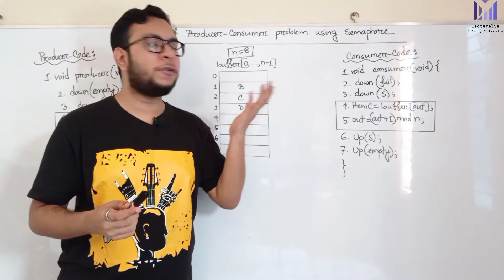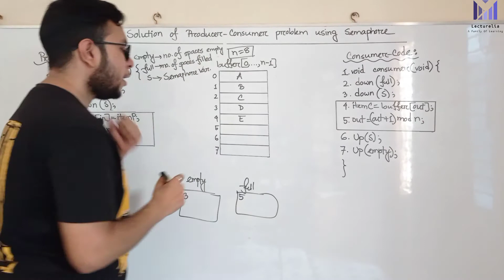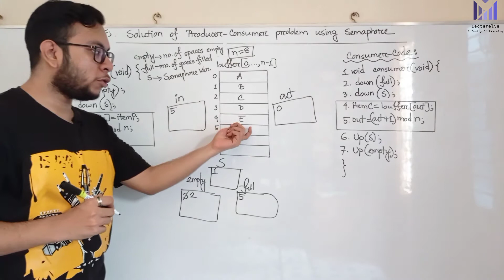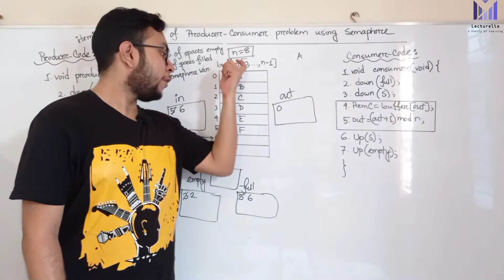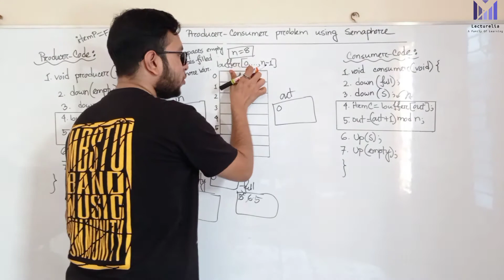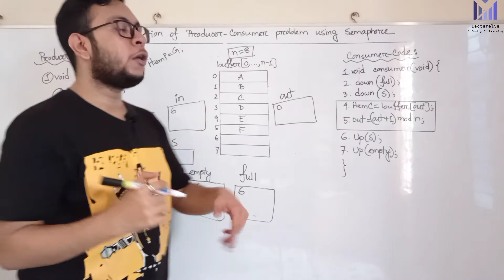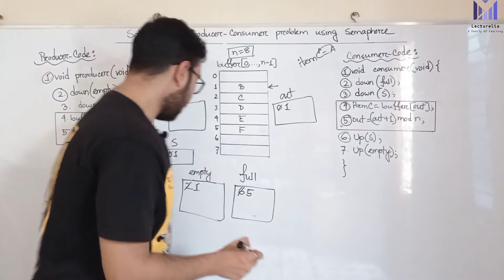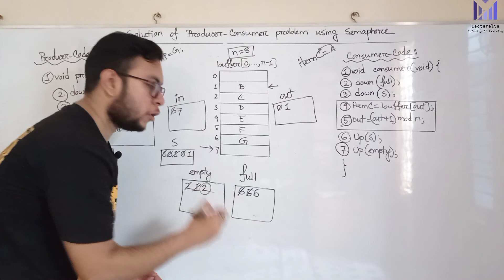(Part-3.24) Producer Consumer Problem Solution | OS বাংলা টিউটোরিয়াল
🟢 Producer Consumer Problem Solution Using Semaphore: A Complete Guide 🟢

Welcome to our detailed tutorial on solving the Producer-Consumer problem using semaphores! In this video, we’ll explore how semaphores can effectively manage synchronization between producer and consumer processes.

🔍 What You’ll Learn:

The basics of the Producer-Consumer problem.
How semaphores work and why they are crucial in solving synchronization issues.
Step-by-step implementation of the Producer-Consumer problem using semaphores in code.
Practical examples and explanations to solidify your understanding.
Whether you’re a student tackling concurrency issues for the first time or a developer looking to implement robust synchronization solutions, this tutorial will provide you with a comprehensive understanding of using semaphores to solve the Producer-Consumer problem. Our detailed walkthroughs and code examples will help you master these critical concepts.

The above problems of Producer and Consumer which occurred due to context switch and producing inconsistent result can be solved with the help of semaphores.
To solve the problem occurred above of race condition, we are going to use Binary Semaphore and Counting Semaphore
Binary Semaphore: In Binary Semaphore, only two processes can compete to enter into its CRITICAL SECTION at any point in time, apart from this the condition of mutual exclusion is also preserved.
Counting Semaphore: In counting semaphore, more than two processes can compete to enter into its CRITICAL SECTION at any point of time apart from this the condition of mutual exclusion is also preserved.
Semaphore: A semaphore is an integer variable in S, that apart from initialization is accessed by only two standard atomic operations - wait and signal,
Let's understand the above Solution of Producer and Consumer code:
Before Starting an explanation of code, first, understand the few terms used in the above code:
1. "in" used in a producer code represent the next empty buffer
2. "out" used in consumer code represent first filled buffer
3. "empty" is counting semaphore which keeps a score of no. of empty buffer
4. "full" is counting semaphore which scores of no. of full buffer
5. "S" is a binary semaphore BUFFER
Semaphores used in Producer Code:
6. wait(empty) will decrease the value of the counting semaphore variable empty by 1, that is when the producer produces some element then the value of the space gets automatically decreased by one in the buffer. In case the buffer is full, that is the value of the counting semaphore variable "empty" is 0, then wait(empty); will trap the process (as per definition of wait) and does not allow to go further.
7. wait(S) decreases the binary semaphore variable S to 0 so that no other process which is willing to enter into its critical section is allowed.
8. signal(s) increases the binary semaphore variable S to 1 so that other processes who are willing to enter into its critical section can now be allowed.
9. signal(full) increases the counting semaphore variable full by 1, as on adding the item into the buffer, one space is occupied in the buffer and the variable full must be updated.
10.0wait(full) will decrease the value of the counting semaphore variable full by 1, that is when the consumer consumes some element then the value of the full space gets automatically decreased by one in the buffer. In case the buffer is empty, that is the value of the counting semaphore variable full is 0, then wait(full); will trap the process(as per definition of wait) and does not allow to go further.
11. wait(S) decreases the binary semaphore variable S to 0 so that no other process which is willing to enter into its critical section is allowed.
12. signal(S) increases the binary semaphore variable S to 1 so that other processes who are willing to enter into its critical section can now be allowed.
13. signal(empty) increases the counting semaphore variable empty by 1, as on removing an item from the buffer, one space is vacant in the buffer and the variable empty must be updated accordingly.